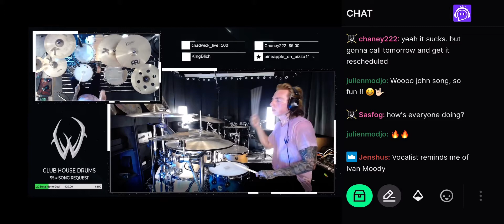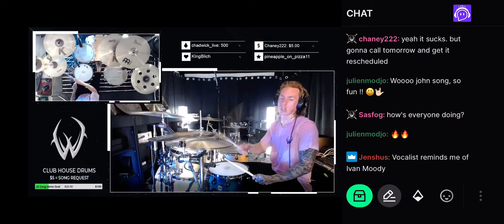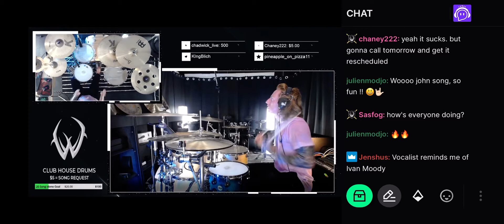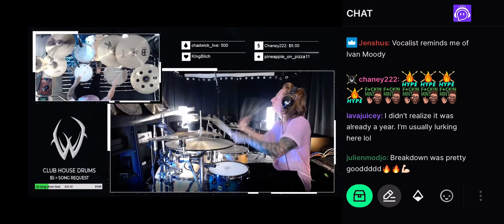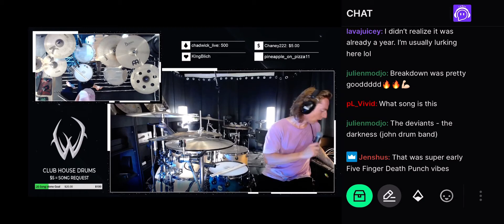Wyatt Stav Twitch Stream 09-05-21 On The Spot Drum Cover/Deviants - The Darkness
I own no rights to Wyatts drums. Haha. This video is Wyatt doing an on the spot cover of my bands song The Darkness on stream!!